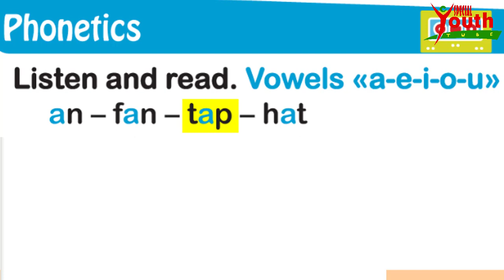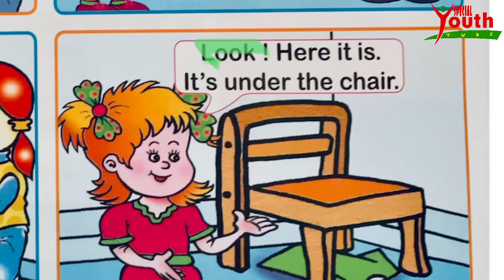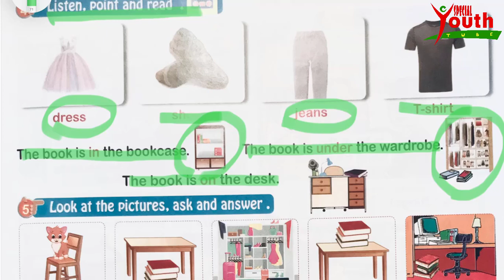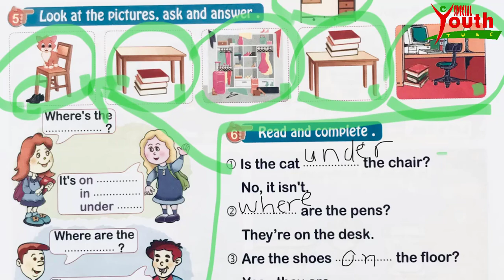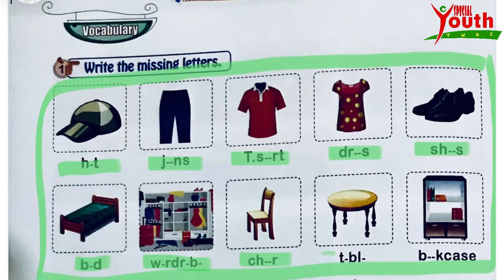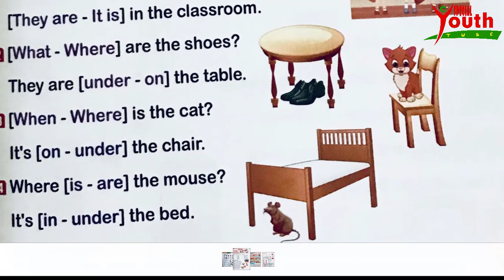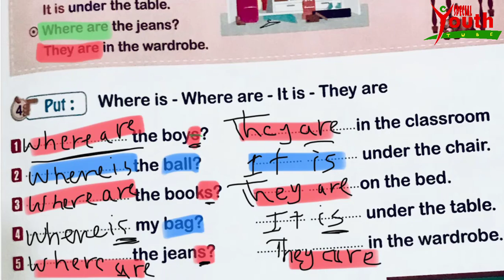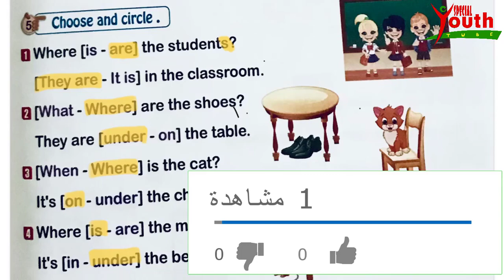منهج سمارت SMART# الصف الثانى الابتدائي الترم الأول. الأزهر النموذجي unit 1a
الصف الثانى الإبتدائى الوحدة الأولى منهج سمارت Smart 2 الجزء الأول المعاهد النموذجية والمدارس الخاصة
المستوى الرفيع
رابط الجروب ع الفيس لمتابعة كل جديد
لحجز الدروس علي تطبيق زووم اونلاين
يرجي الاتصال علي الرقم التالي